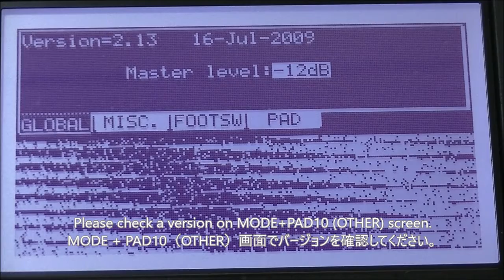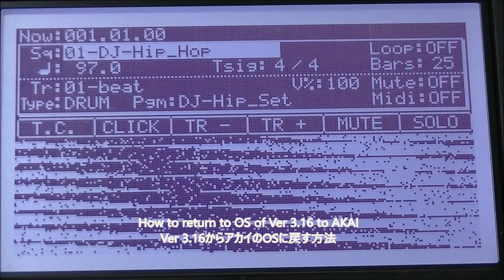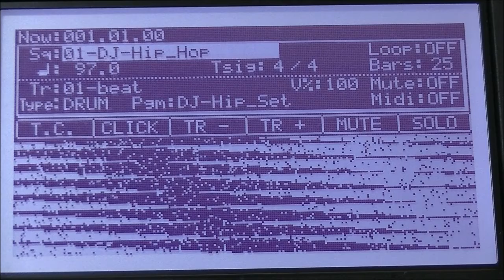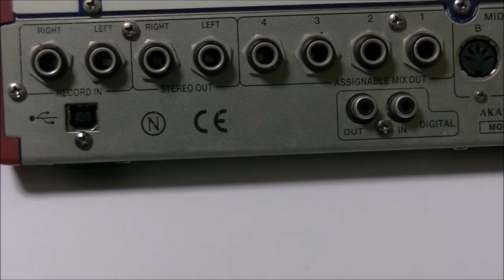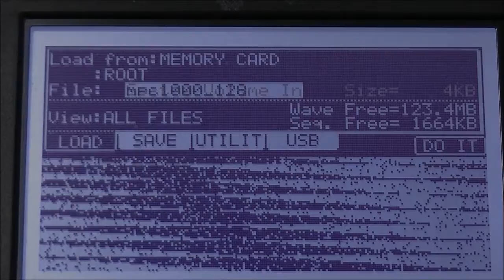How to Install JJ OS (free Ver.3.16). MPC1000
MPC2500 JJ OS
MPC1000XLCD(Large LCD) can be purchased from mpcstuff.com.